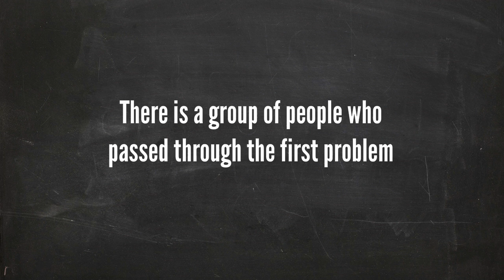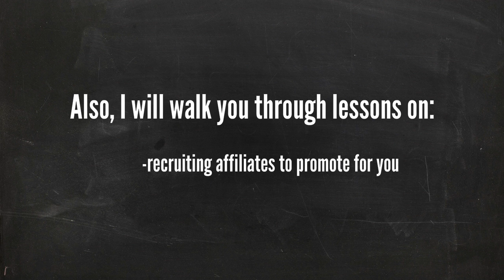Shopify Traffic Blueprint - How to Get Visitors to Your Shopify Store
Once you've created your very own Shopify store, you might think your work is finished. Actually, it's just starting. Now you have to drive traffic in order to get sales.

If you are struggling to get people to come to your site, you need some handy traffic tips.